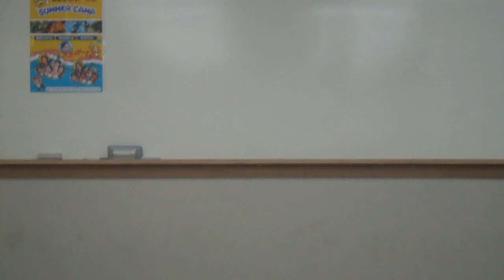Stella's class LSB3 6월 Dream Tree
; If I had animal teeth, .